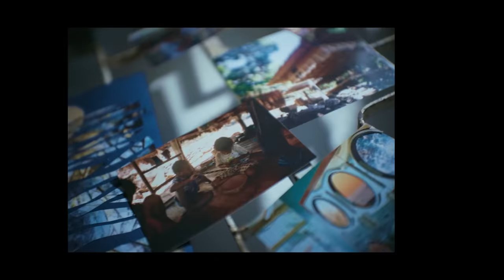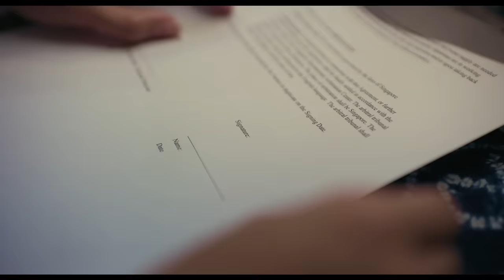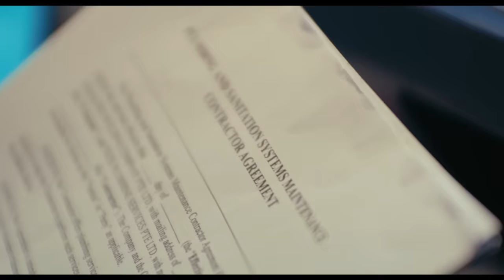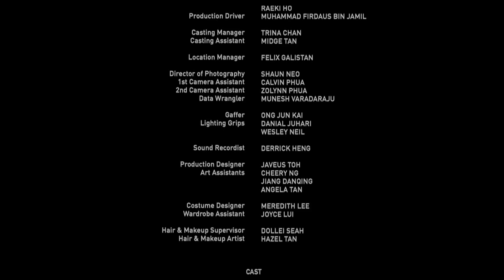In the Pipeline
ForwardSG How do you define success? Meet Vanessa, a young woman embarking on an unconventional career path. Despite facing various challenges, watch as she reclaims her confidence in this mini drama, In the Pipeline, directed by K. Rajagopal.